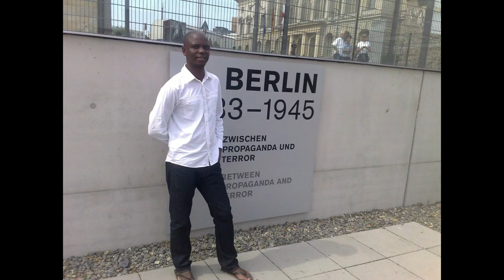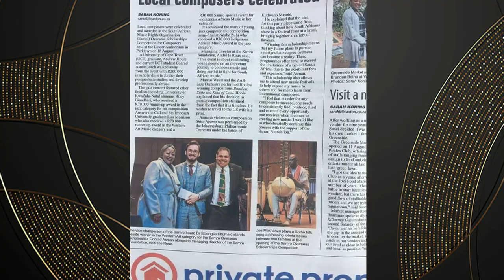Joe Makhaza Tribute Slide Show